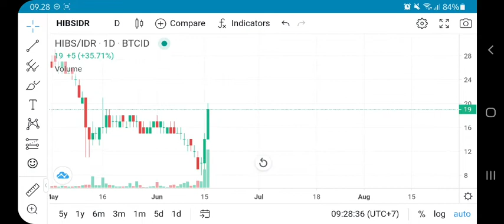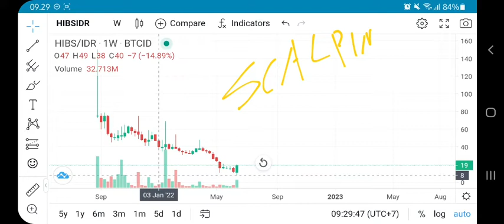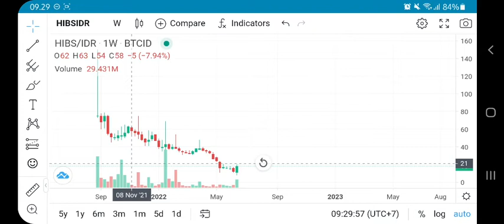HIBS COIN HUGE PUMP RIGHT NOW‼️ HIBLOCKS PRICE PREDICTION‼️ BOUNCE OR TRAP⁉️ HIBS IS BOUNCE BACK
hibs coin price prediction on june 2022 hiblocks coin next target on june 2022